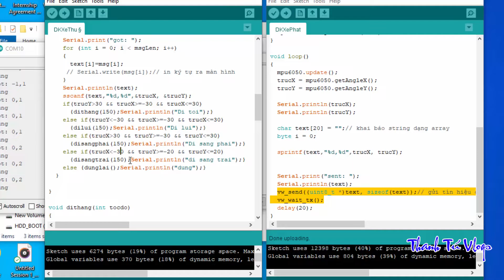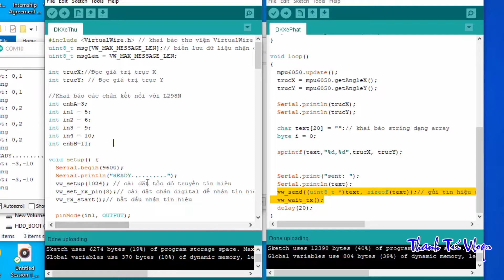Điều khiển xe với Cảm biến gai tốc và Rf433mhz arduino | Control CAR by MPU6050 and module rf433mhz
Bài này sẽ trình bày cách lắp mạch arduino uno với thiết bị thu Rf433 và  L298N, Cách lắp thiết bị phát RF 433 và cảm biến gia tốc MPU6050 với NaNo để phát và thu song RF để điều khiển xe robot bằng chuyển động tay.
Các bạn có thể vận dụng vào nhiều mục đích khác nhau như: điều khiển các thiết bị từ xa bằng cử chỉ như nâng hạ cửa cuốn, bật tắt đèn , cánh tay robot,...
 Mọi đóng góp ý kiến của các bạn là động lực để mình hoàn thiện hơn các video clip sau.

Chọn bộ các bài về Arduino:
Link code:
CODE :